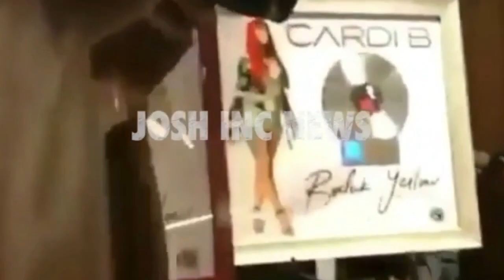REMY MA IS ANGRY AT CARDI B FOR NOT PUTTING HER ON SINGLE REMY MA BROUGHT CARDI B OUT ON SUMMER JAM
Remy ma had said some corny drama about Nicki Minaj and Cardi B why, when she suppose to be about second chances, but I guess she's  Really mad that Nicki Minaj. called out cardi B for asking her (Nicki)to be one her second Single and that had to pissed Remy ma off. lmao well I always said that rent me  ma was a hater